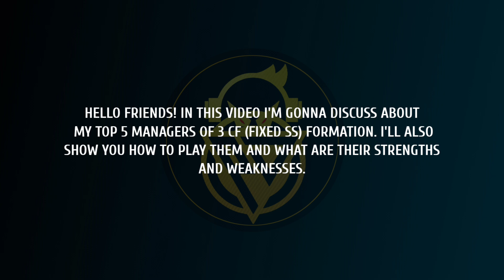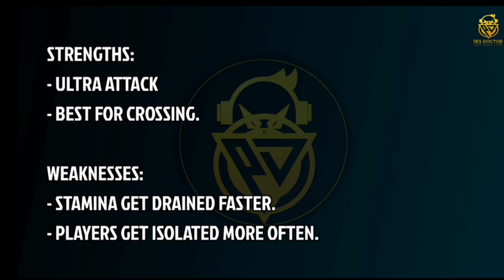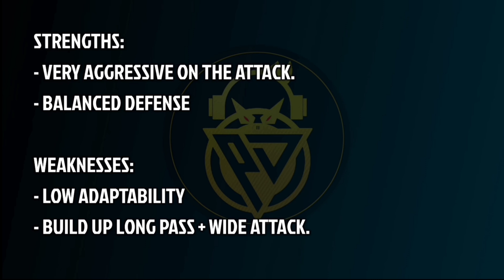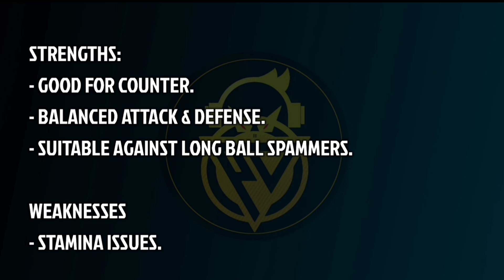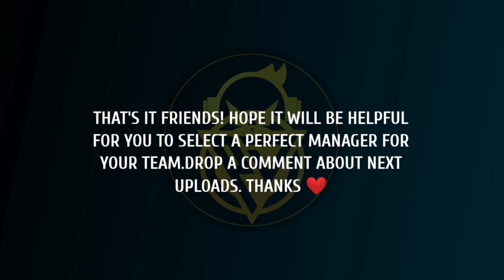TOP 5 MANAGERS WITH 3CF FORMATIONS | PES 2021 MOBILE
HELLO FRIENDS!  IN THIS VIDEO, I'VE SHOWN TOP 5
MANAGERS WITH 3CF FORMATIONS IN PES 2021 MOBILE. LETS SEE

Best manager
Top 5 manager pes 2021
3 cf manager pes 2021 mobile
PES 2021
PES 2021 Mobile
PES Mobile
Defence Tips
Attack Tips